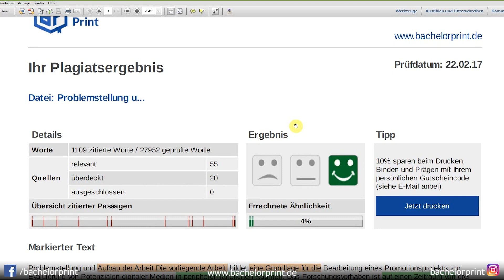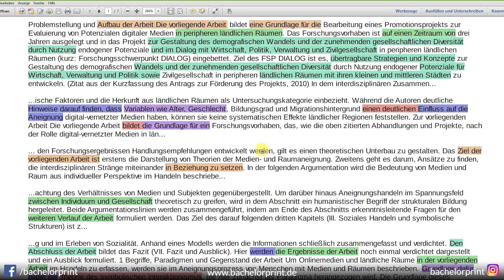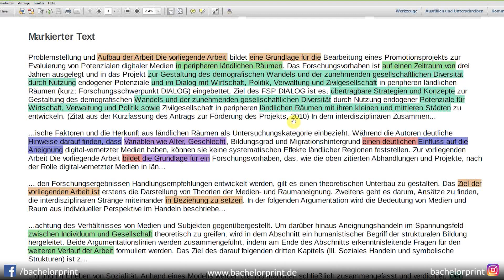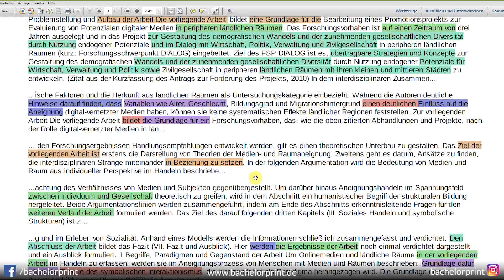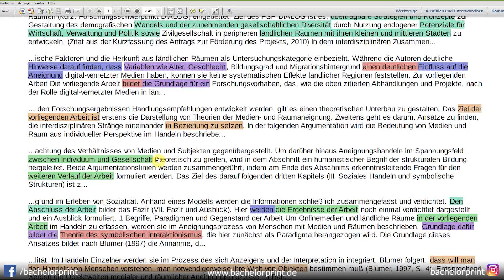PLAGIATSSOFTWARE | Erklärung des Plagiatsreports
Auch nützlich:
So vermeidest du Plagiate durch richtiges Zitieren: